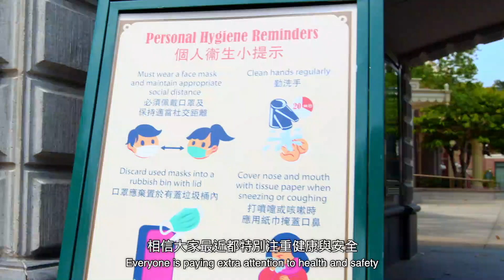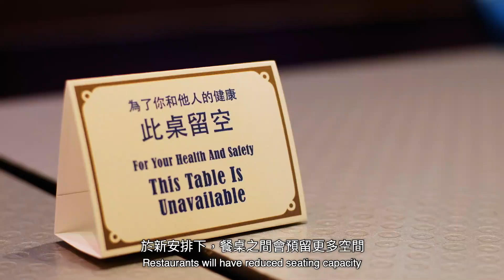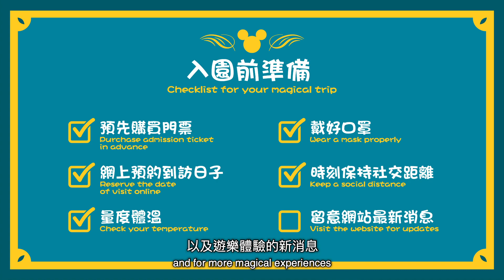香港迪士尼樂園將於6月18日重新開放。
【🎊我哋會喺 6月18日重新開放喇】

準備好再次走入奇妙世界！星期四香港迪士尼樂園就會重開喇🙌想喺健康和安全的環境遊園，而家就先由香港迪士尼樂園度假區親善大使 Melody Leung 📣同大家介紹吓入園安排同埋一系列全新及加強嘅健康及安全措施啦！

⭐入園前先預約⭐
重開初期將實施人數管制，記住所有賓客都要喺到訪樂園前 7日內透過香港迪士尼入園預約網站 預先登記呀！登記過程中，均須作出健康聲明。奇妙處處通會員可多享一日優先預約入園，率先喺 6月15日開始預約，其他賓客的入園預約會喺 6月16日中午12時開始。已預約賓客須於入園時出示有效門票或會員卡。3歲以下嘅小童不須進行預約，並可如常免費進入樂園。

⭐園內健康及安全措施⭐
另外，我哋仲會喺恆常嘅清潔標準上，進一步喺高接觸量的地方加強加密清潔和消毒次數，並增設消毒搓手液裝置 。所有賓客入園時均須接受體溫檢測， 樂園內遊玩期間必須佩戴口罩。在樂園內，由排隊區、餐廳、遊樂設施、以及其他設施，都會實施社交距離措施。迪士尼朋友與賓客近距離互動和合照，將會暫停。記得入嚟玩之前睇下相關樂園資訊！

⭐其他查詢⭐
受影響的 「奇妙處處通」會籍的有效日期將獲延長，延長日數為2020年1月26日至6月17日期間樂園暫停開放的日數，扣減其會籍級別的平日不適用日子日數後，再額外多加30天。有關「奇妙處處通」會員特別安排及會籍延長